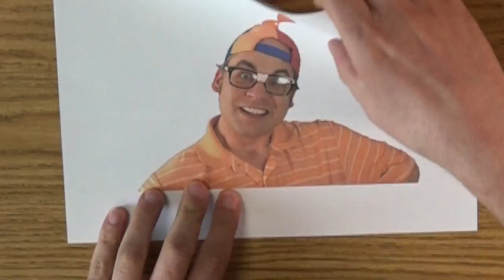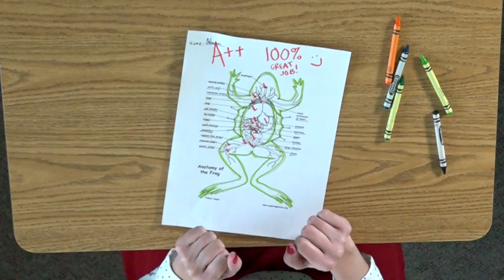Leapfrog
"Leapfrog" Lyrics:

Hey there lady, what's your name?
How about you and me play a little game?
Now I ain't talking Parcheesi, and Hungry Hungry Hippos too easy.
We could play Mouse Trap but I lost some of the parts,
you could ride my Power wheels but the batteries aren't charged.
And We'd have to have enough heads.
to play heads up 7 Up.

Ask me no more questions, tell me no more lies, cause you just wanted to play LEAPFROG!

you playing peek-a-boo with a friend of mine.
Now that guy likes to brag he let you capture his flag
But my super-soaker is way more rad,
and my dad could beat up his dad.
So go ahead and get your cootie catcher out,
and tell me do we get a mansion, attic, shack or house?

Inka Dinka bottle of ink, cork fell out and you just wanted to play LEAPFROG!

Red Rover, Red Rover.
Your The Talk of the Town
On the Playground.
You're Getting me down.
It's Game Over.

Eenie meanie miny moe, catch a tiger by the toe.
You and me sitting in a tree, p-l-a-y-i-n-g LEAPFROG!

She wasn't having it with hopscotch.
She didn't care about my pogs.
I got no rochambeau.
I guess it's back to pocket pool.